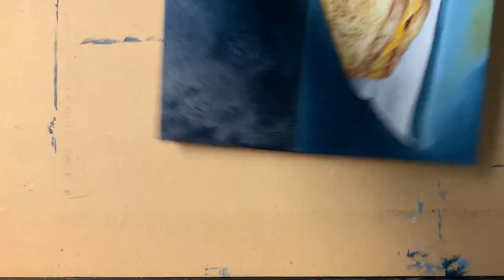still life oil painting time-lapse, glass cup & bread oil painting